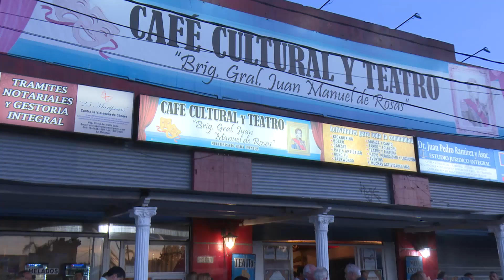Plenario del PJ en Virrey del Pino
El Presidente del PJ Bonaerense, Fernando Espinoza, realizó un plenario justicialista en el Teatro Brig. Gral. Juan Manuel de Rosas de Virrey del Pino, para hablar sobre el retroceso de la economía regional en los últimos meses, tras el cambio de gobierno.